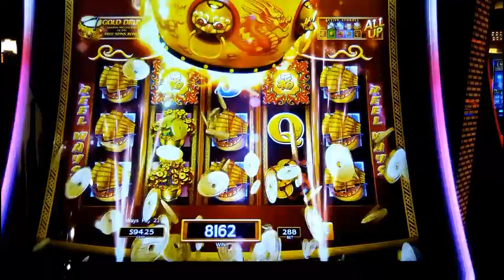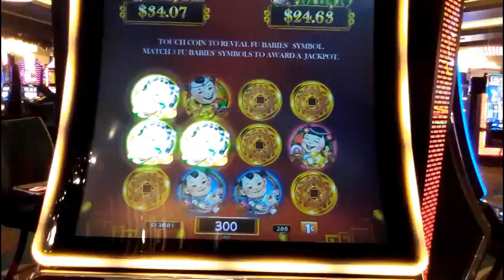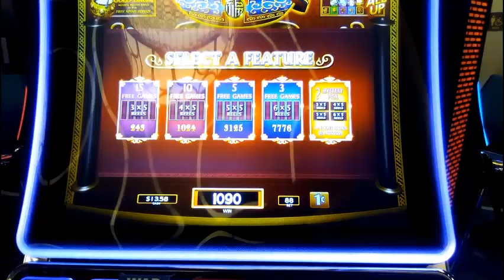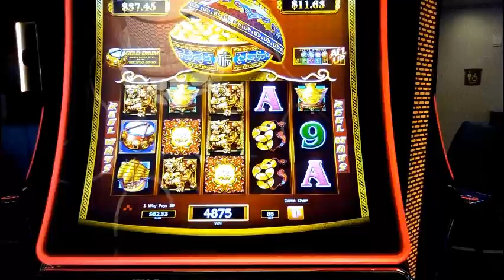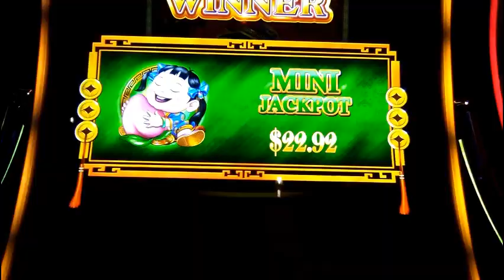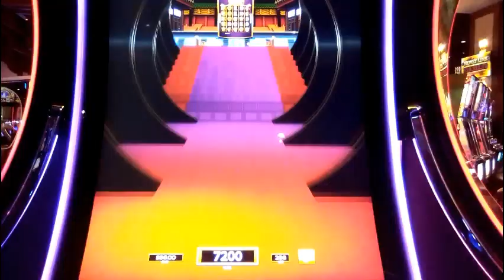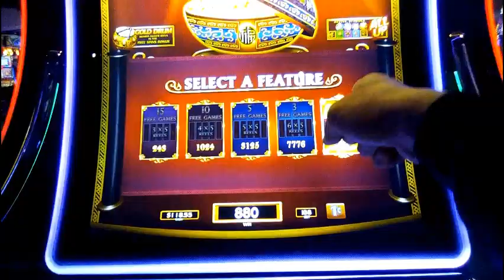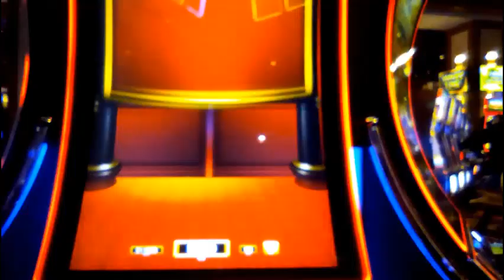DANCING DRUMS EXPLOSION 1c SLOT * MYSTERY CHOICE, GOLD DRUMS, RETRIGGERS, JACKPOT UPGRADES & MORE!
Sometimes changing casinos does the trick! Two $100 runs on DancingDrumsExplosion with lots of bonuses and jackpot picks, on the hunt for a big bonus win! Recorded at Morongo &